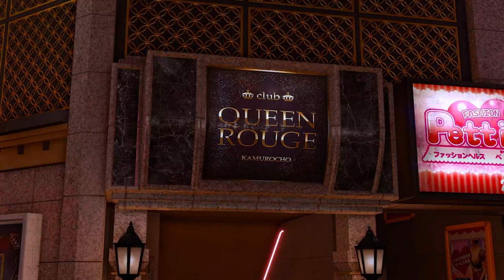God's Funniest RGG Game In History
God's most hilarious rgg game ever made